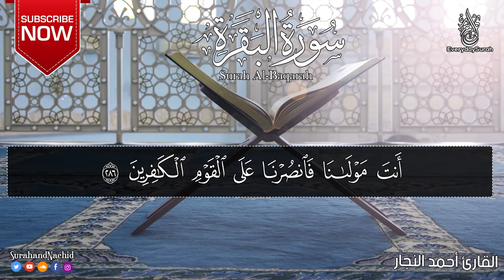سوره البقره كامله 💚 قران كريم💚بصوت جميل جدا تلاوة هادئة تريح الاعصاب أحمد النجارsourate al baqara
القارئ أحمد النجار
لدعم القارئ 👍🏽👇🏼
سورة البقرة Surah al baqara

sourate al baqara
sourate al baqara maktouba
sourate al baqara saad el ghamidi
سوره البقره كامله بصوت الشيخ ماهر المعيقلي (بدون إعلانات)
سوره البقره كامله ماهر المعيقلي بدون اعلانات صوت واضح -
سوره البقره كامله بصوت الشيخ مشاري العفاسي (بدون إعلانات)
سورة البقرة كاملة بدون اعلانات فضيلة الشيخ سعود الشريم
الشيخ ماهر المعيقلي سورة البقرة بدون اعلانات
سورة البقرة بدون اعلانات اسلام صبحي
سورة البقرة عبدالرحمن مسعد بدون اعلانات